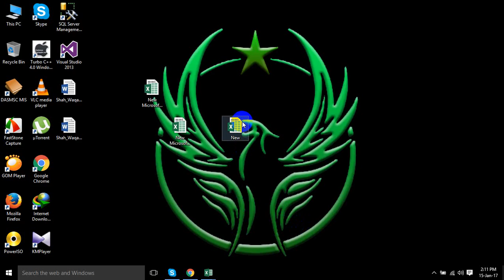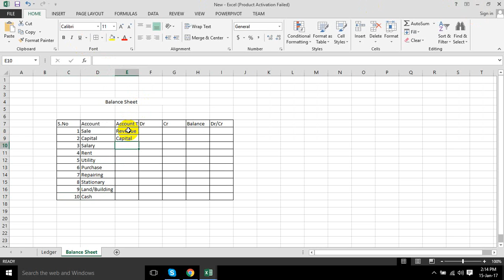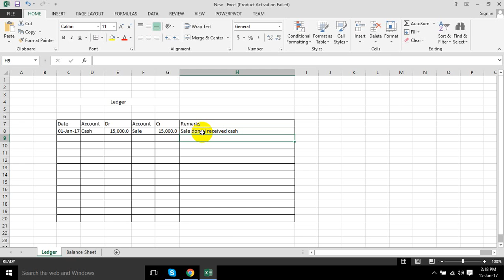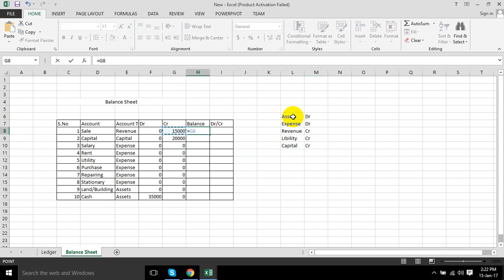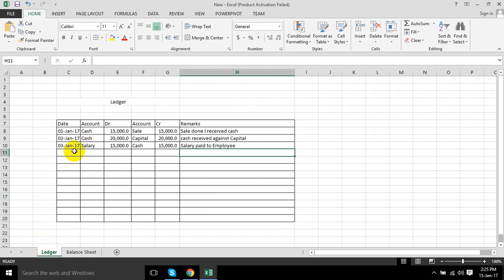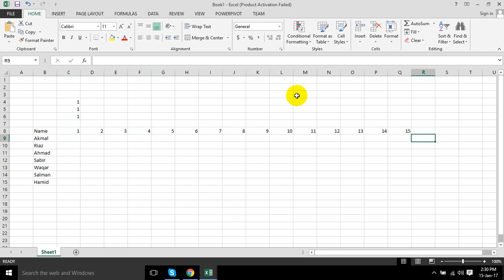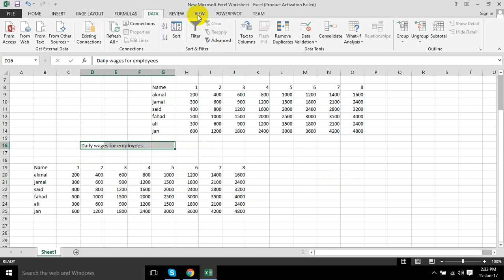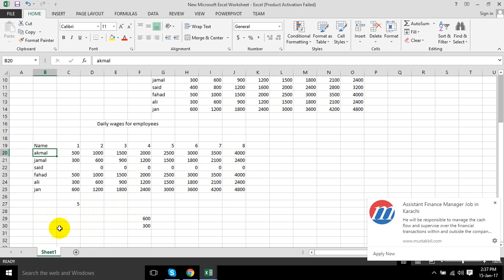Ms Excel Learning Class 9